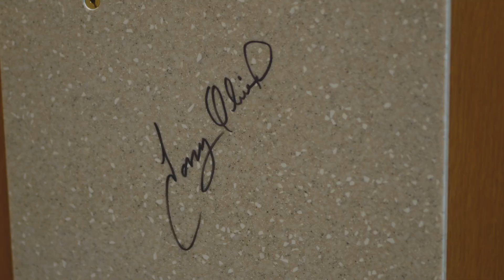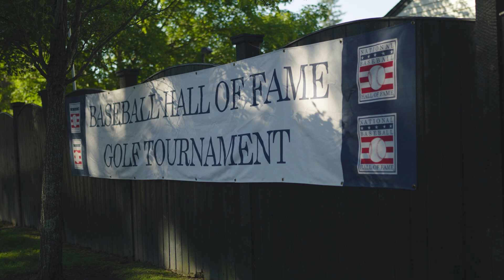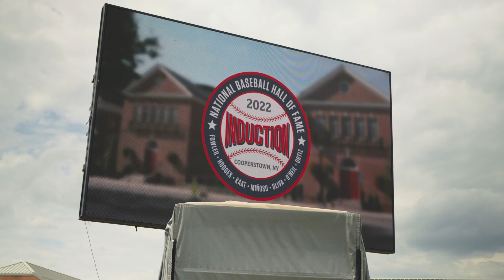Kaat and Oliva inducted into National Baseball Hall of Fame